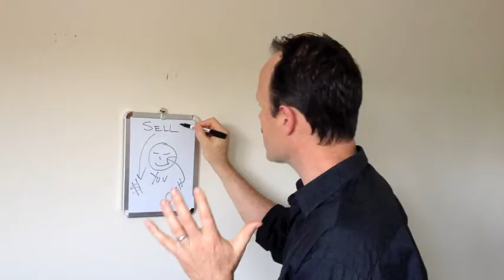Dick Powers: Sales Training -- Close Sales with Personal Grooming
Renowned sales trainer and buffoon, Dick Powers coaches the newbies and others on personal grooming and sales success.  Sales Training Comedy. twitter: @dickpowerson